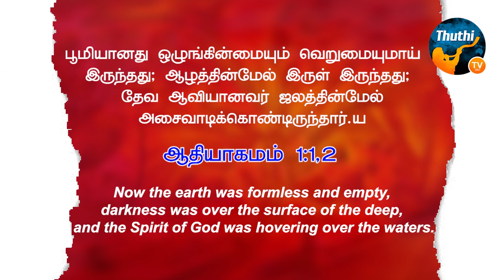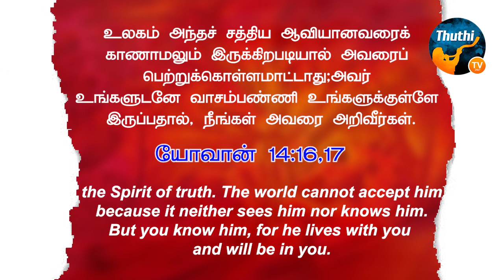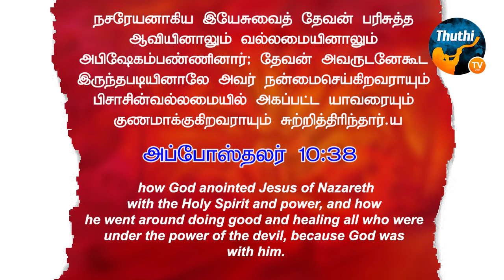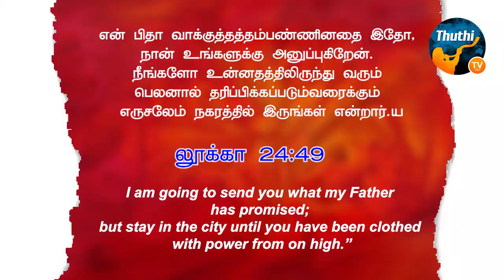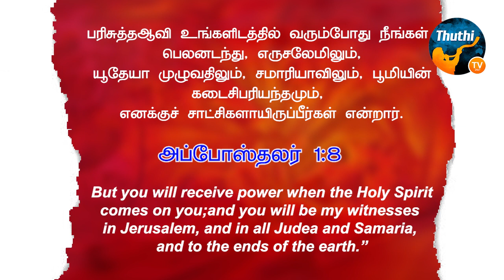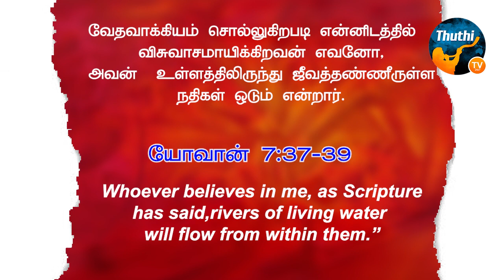SOLID ROCK TIME | PASTOR PRABHU ISAAC - USA | THUTHI TV